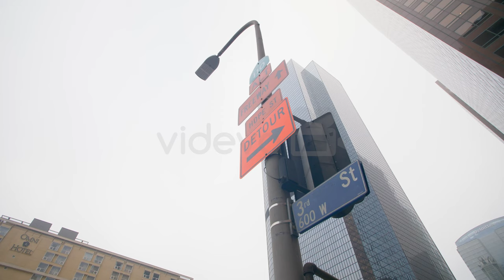Free Stock Video - Lamp Post and Street Signs LA - Free Download at Videvo.net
Looking up at a lamp post in LA with signs on it.